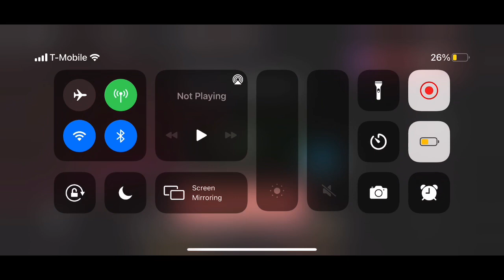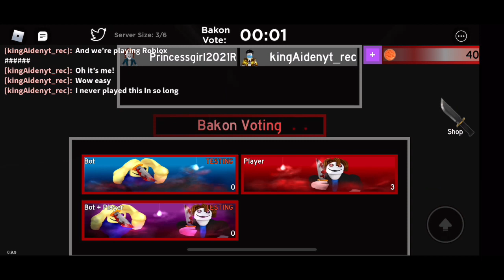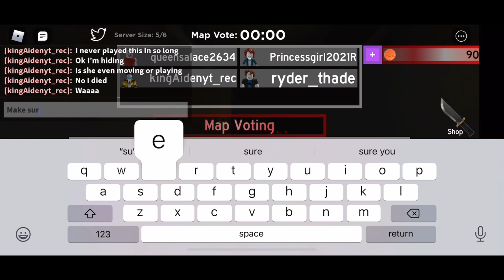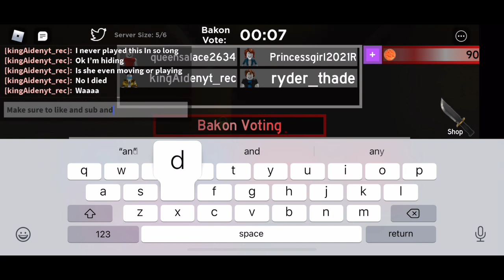I finally played BAKON! on Roblox!